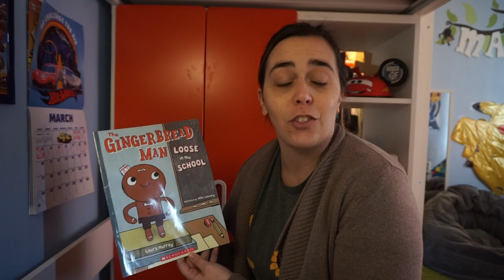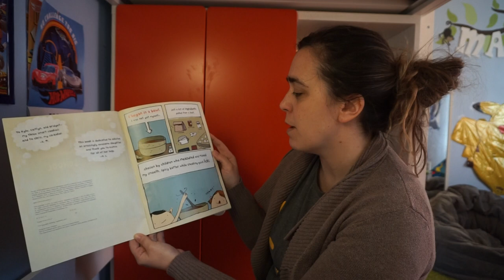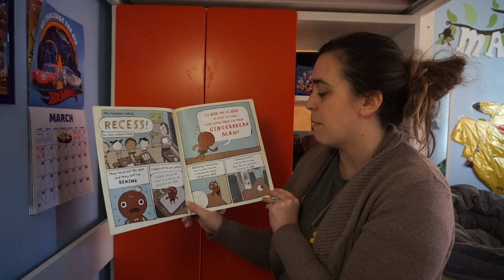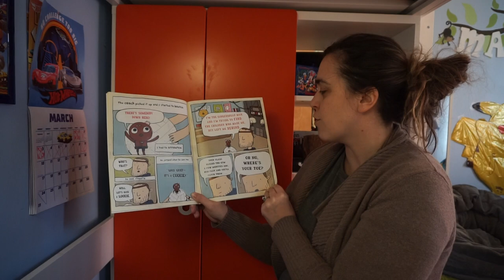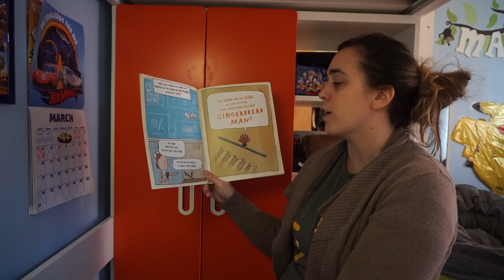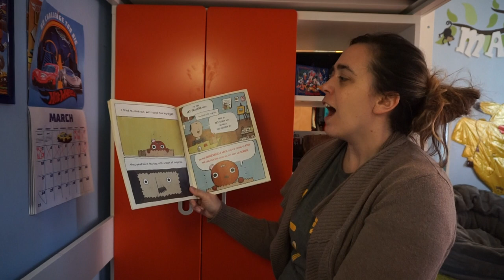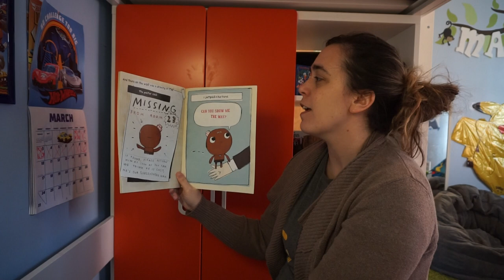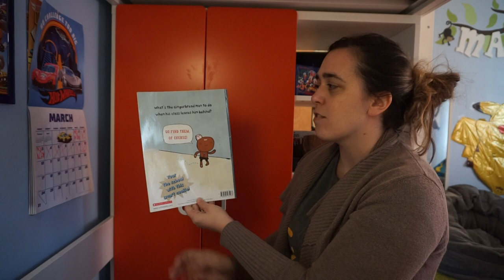"The Gingerbread Man Loose in the School"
Mrs. Longshore reads, "The Gingerbread Man Loose in the School"